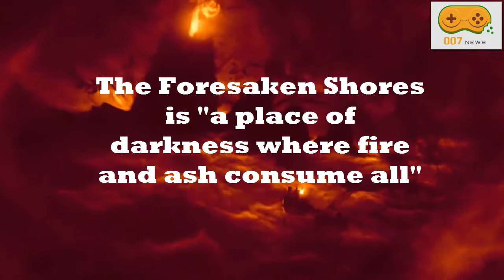Sea of Thieves gets two more expansion - 007 News